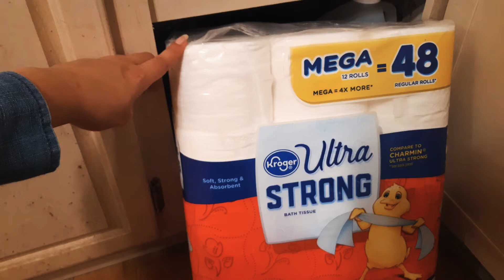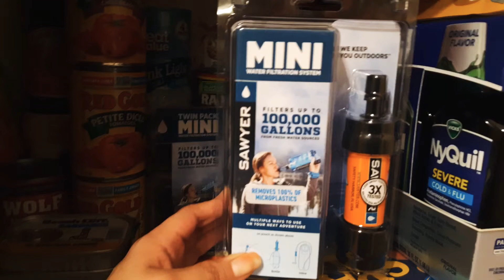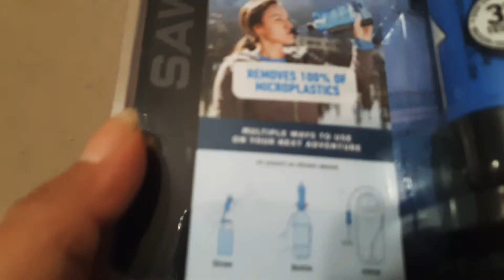Emergency Stockpile | Hurricanes | Virus | Apocalypse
Thank you so much for clicking on this video, I appreciate your time.
I got this idea during this year's hurricane season when all of you we're expressing your concern for our safety here in Texas during Hurricane. So I wanted to share with you our stash and how we prepare.
Much love Nat